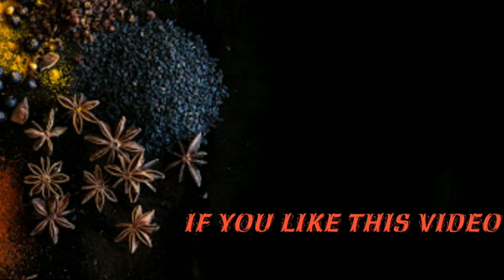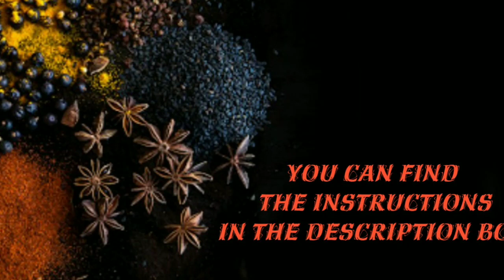Healthy granola bars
Kids all time fav , easy, no bake evening and mid morning snack with simple flavours, wholesome ingredients and lots of crunch. These dreamy little guys are packed with healthy fats and lots of fibre from the oats. Simply customizable, delicious..

Ingredients

Honey 2 tbsps
Melted jaggery( from 100gm)...4 tbsp
Melted butter 1 tbsp
Oats 2 cups
Figs 1/4 cup
Tutti frutti 1/4 cup
Crushed almonds 1/4 cup
Crushed cashew 1/4 cup
Oil for greasing
Foil

Method

Wet mix

Melt jaggery and butter and mix thoroughly with honey ( do not cook honey).

Dry mix

Roast oats and mix with dry fruits and nuts.

Mix both wet and dry mix and spread press in a greased tray and refrigerate for min 2 hours.. remove, peel and cut into bars. Enjoyyy 😋😋 .